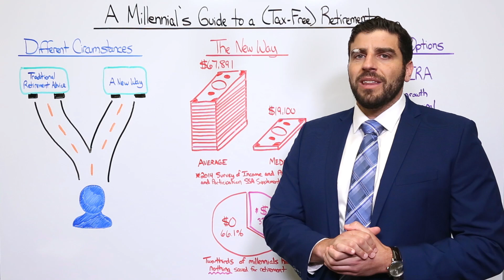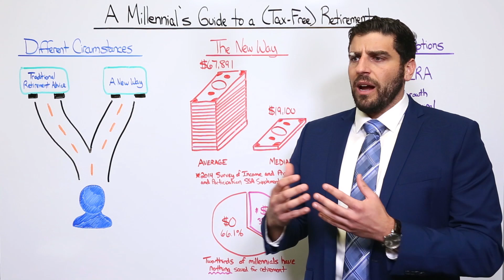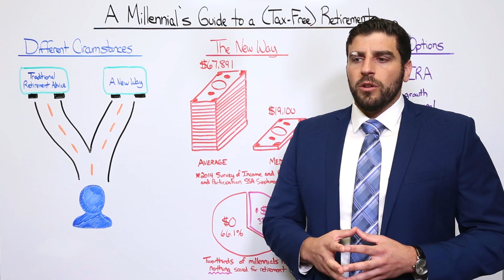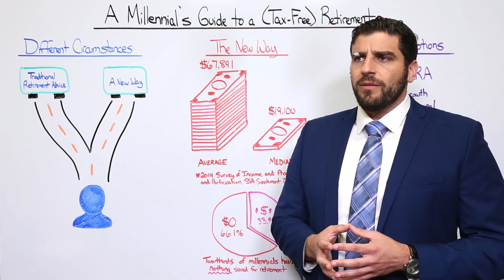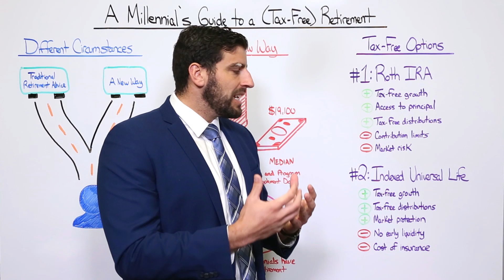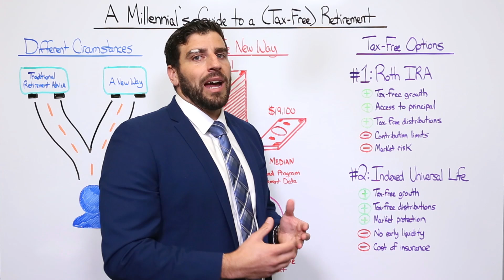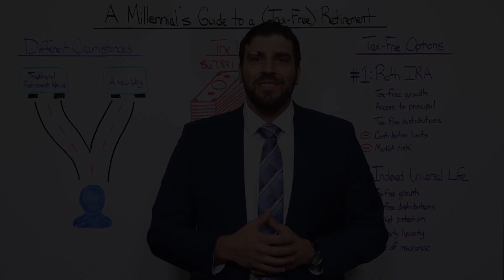A Millennial's Guide to a (Tax-Free) Retirement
Luke shines some light on millennials facing a unique set of financial challenges and what they can do to prepare themselves for a successful retirement.